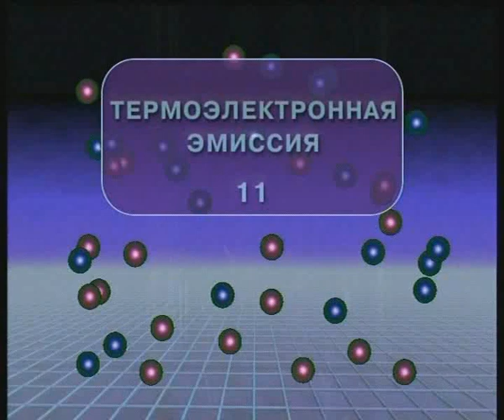Опыты по физике. Термоэлектронная эмиссия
Физика. Электрический ток в различных средах. № 11. Школьный физический эксперимент.